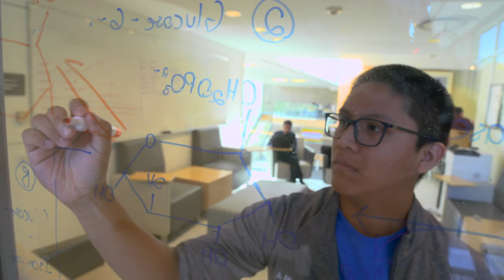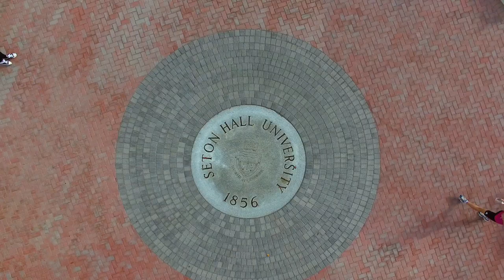The Seton Hall Story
Seton Hall students are curious thinkers, innovators and creators who are challenged to become great minds. Guided by our world-class faculty, our students are making a positive impact on our world.